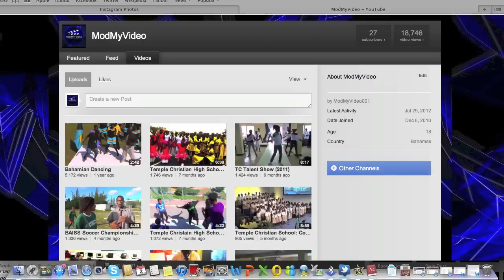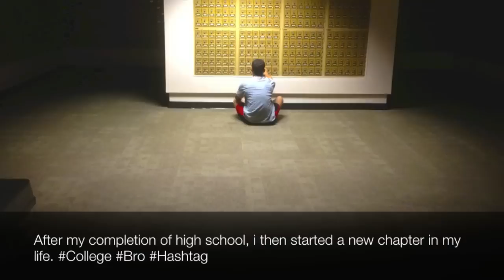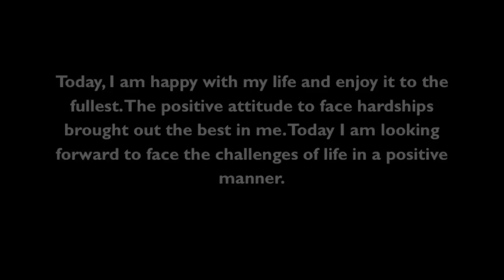Autobiography: Gary Wong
Autobiography video for gateway class in College.